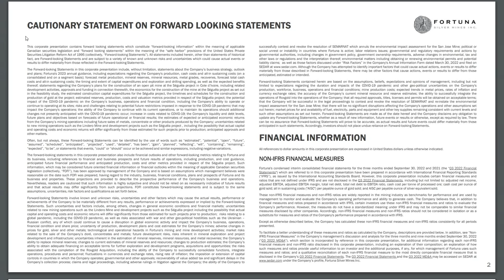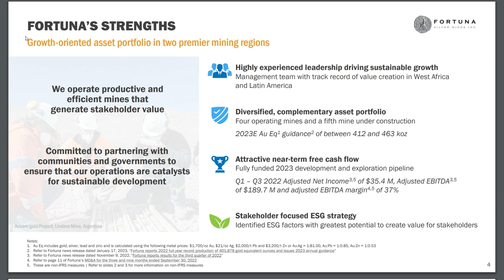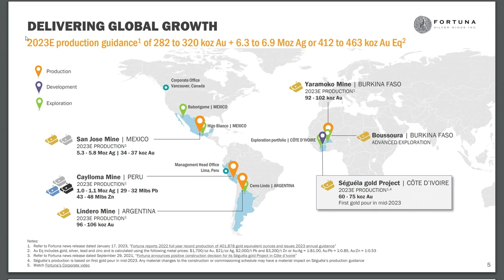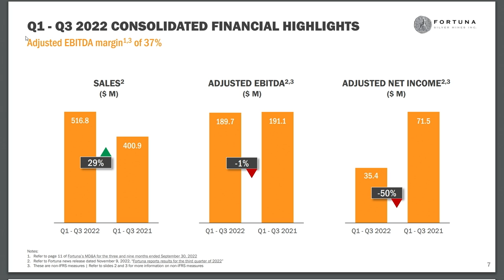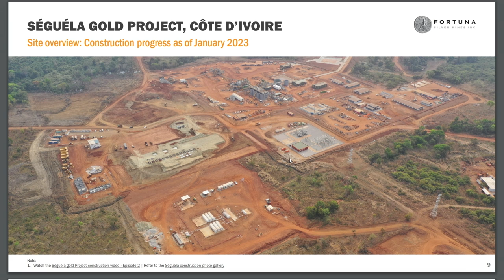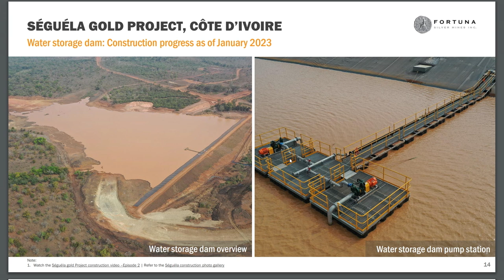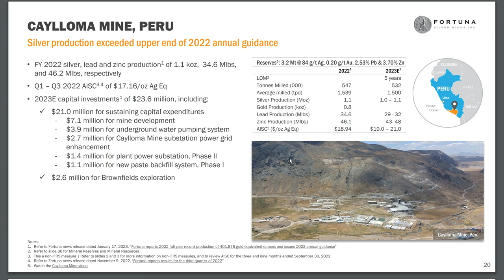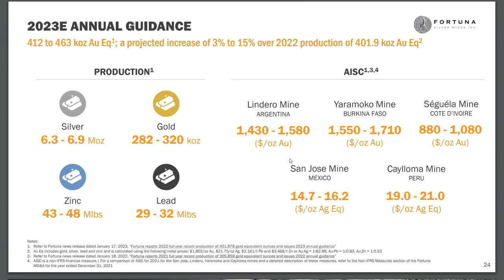Fortuna Silver Mines (TSX: FVI | NYSE: FSM) - A Global Intermediate Gold and Silver Producer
Fortuna Silver Mines Inc. (TSX: FVI | NYSE: FSM) is a Canadian precious metals mining company with four operating mines in Argentina, Burkina Faso, Mexico and Peru, and a fifth mine under construction in Côte d'Ivoire. Sustainability is integral to all their operations and relationships.

Fortuna produces gold and silver and generates shared value over the long-term for stakeholders through efficient production, environmental protection, and social responsibility.